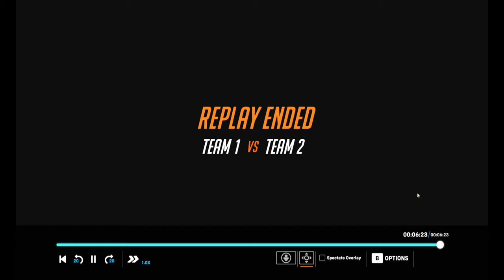Barberton Vs. Hubbard (Varsity Overwatch) ESO Spring 3-14-2023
Barberton High School faces off against Hubbard in the Spring 2023 Varsity Overwatch season for Esports Ohio.

Our Varsity Overwatch Team for this spring season is:
Alec Wuethrich
Mikey Brown
Rei Crowder
Ryan McInerney
Preston Maxwell
Brian Stamich
Hunter Roland
Kaeden Fincher
Thomas Cox (subbed up from JV)